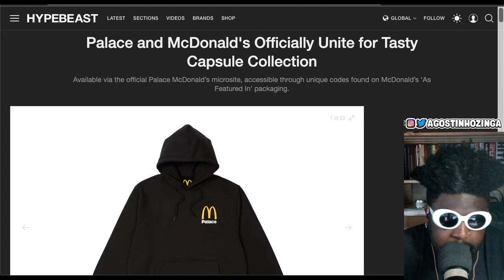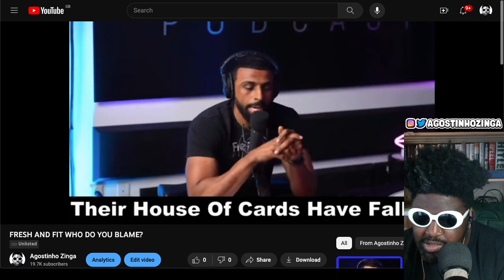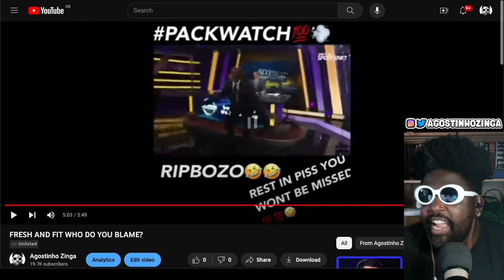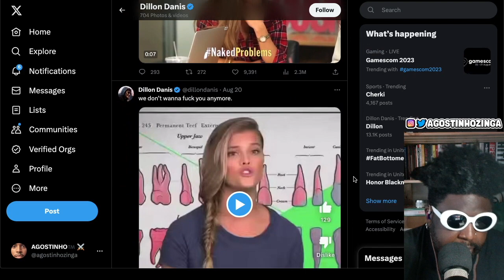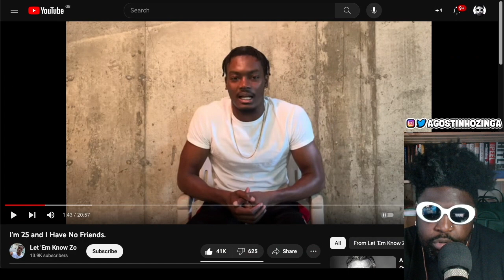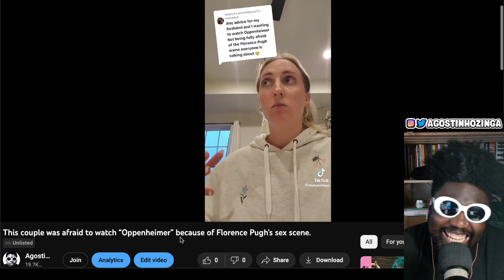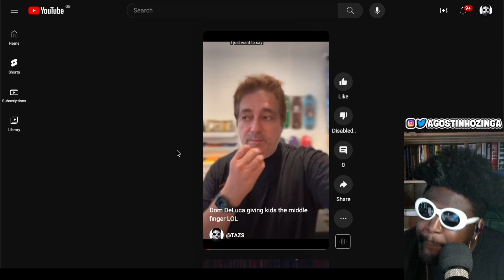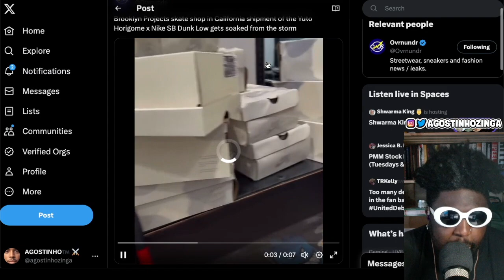VICTORIAS SIMP | TAZS #700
Agostinho rambles about celebrating 700 episodes of TAZS, self-actualisation, frontin' on social media, why having no friends at 25 is not a good thing, Palace and McDonalds, Fresh & Fit getting demonetised on YouTube, Dillon Danis trolling Logan Paul fiance Nina Agdal ahead of their boxing fight on October 14th, a couple on TikTok being to afraid to watch the Oppenheimer "sex scene", Brooklyn Projects skate shop owner Dom Deluca swearing at kids and threatening to throw away their stock of flood damaged Yuto Horigome x Nike SB Dunk Low's and more...

🏄‍♀️TIMESTAMPS🏄‍♀️
0:00 Intro
0:41 Celebrating 700 episodes of TAZS, thank you for listening
11:07 My London Airbnb experience was horrible, it's over for Airbnb
17:30 Why I hate hipsters
18:31 Palace x McDonalds capsule collection is horrendous
26:58 Why I want dance again
27:50 I want to learn the Troye Sivan - Rush dance choreography
31:46 Self-actualisation and showing off all the cool and interesting I do day-to-day
36:32 Defending Fresh & Fit against their YouTube demonetisation
48:08 Dillon Danis trolling Logan Paul and his fiancé Nina Agdal
1:00:11 If you have no friends at the age of 25 please try and find some or you'll regret it when you're older
1:16:53 Oppenheimer sex scene freaked out a couple on TikTok
1:27:33 Brooklyn Projects skate shop gets flooded and damages their stock of Yuto Horigome x Nike SB Dunk Lows
1:30:52 Dom Deluca owner of Brooklyn Projects tells kids/resellers to go and f*ck themselves for calling up the store non-stop and threatens to throw away the flood damaged stock of the above Nike SBs
1:36:11 Brooklyn Projects drying out the flood damaged shoes they threatened to throw away, will they get back-doored?
1:44:40 Outro/End